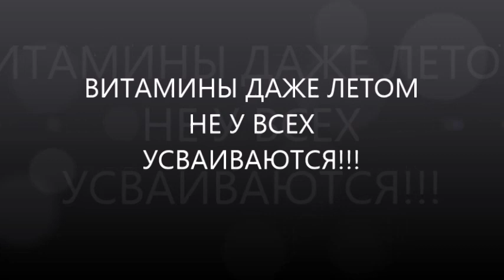витаминный алфавит: витамины а, в, с, д, е, f для Вашего здоровья. Вступайте в витамин-клуб!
витаминный алфавит: витамины а, в, с, д, е, f для Вашего здоровья. Вступайте в витамин-клуб доктора Скачко Бориса (Украина, Киев)!
Вы знаете весь витаминный алфавит? Вы знаете, какую роль выполняют витамины в Вашей жизни? Вы знаете, что есть витамин а, витамин е, витамин д, витамин с, витамины группы в, в том числе и витамин в17?
витамины выпускают компании амвей (amwey), орифлейм (oriflame), мерц (merth), нутрилайт (nutrilite)! витамины заняли почти весь алфавит, витамины аевит а, в, с, д, е, f для Вашего здоровья. Но только хорошая работа печени обеспечивает полноценное усвоение и правильное использование витаминов. Вступайте в витамин-клуб доктора Скачко Бориса (Украина, Киев)!
Витамин клуб доктора Скачко Бориса владеет эксклюзивной информацией про витамины, в том числе витамин роста, витамин а, витамин е, витамин д, витамин с, витамин в17, витамины для волос компаний амвей, орифлейм, мерц, нутрилайт, витамины алфавит, витамины аевит